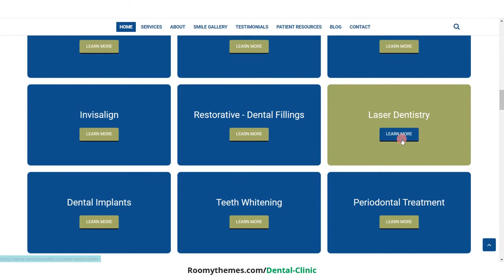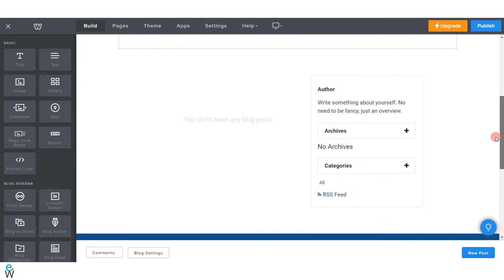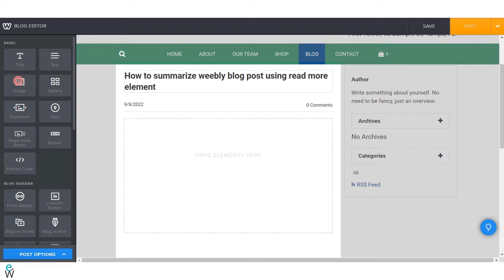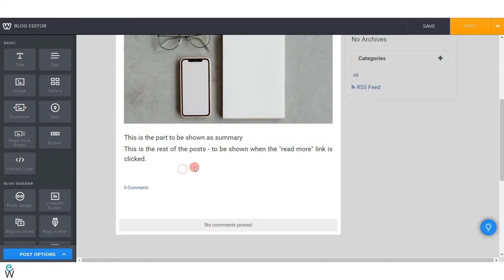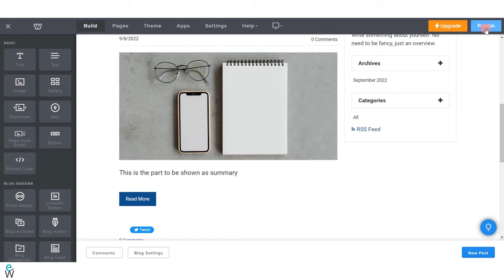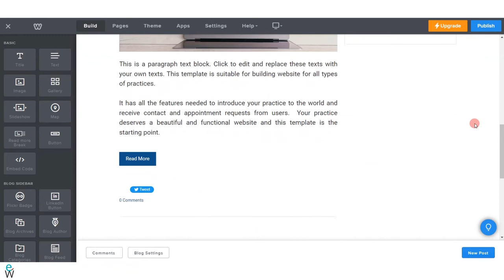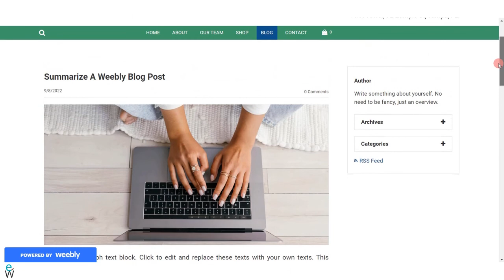Shorten Weebly Blog Posts With Read More Buttons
How to shorten or summarize a Weebly blog post using the Read More element to add a "read more link" or "continue reading button" or "Show Full Post button" to open the full blog post when clicked.